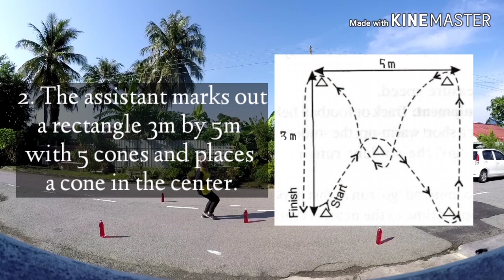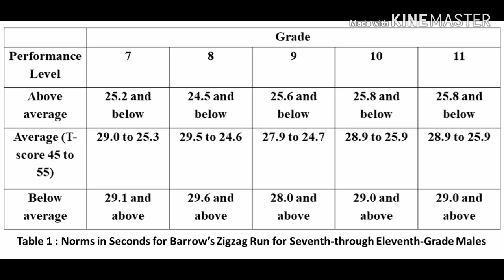FITNESS TEST (AGILITY) : BARROW ZIGZAG TEST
Video assignment for
SPS475 : FITNESS TESTING AND EVALUATION
UNIVERSITY TECHNOLOGY MARA (UiTM)

PREPARED BY
NUR FATIHAH BINTI RAMLAN
SR2432A (SR CHORDA)

Explanation :
1. Objective
2. Equipments
3. Procedures
4. Norms